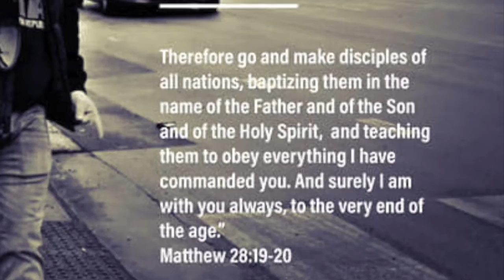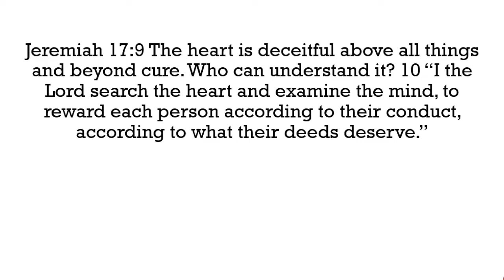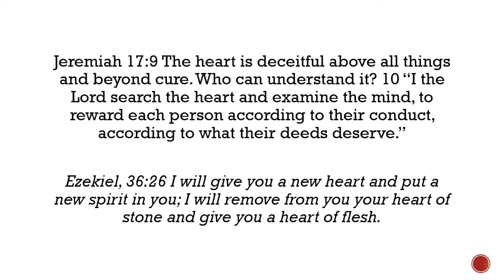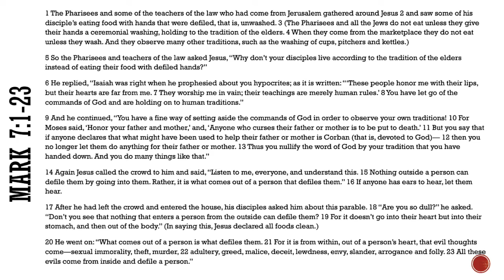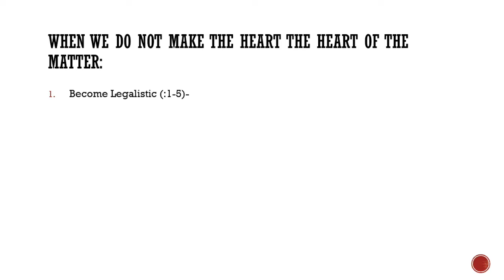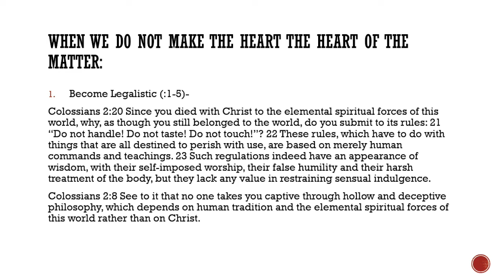The Heart of the Matter Pt.1 (Mark 7:1-23)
​This section of Marks gospel teaches us the heart of the matter when it comes to defilement and the dangers of our traditions (the handing down of information, beliefs, and customs by word of mouth or by example from one generation to another without written instruction) in the face of God’s commandments. We will learn three things that happen to us when we do not make the heart the heart of the matter and three things that happen to us when we make the heart the heart of the matter:​